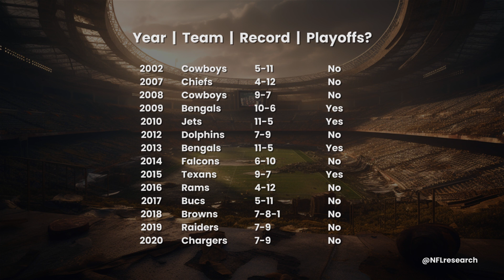Why does every NFL team hate HARD KNOCKS?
Every year HBO struggles to find a team for their series Hard Knocks. But why do players and coaches seem so resistant to it? Is it really that much of a distraction? Or is there something more to hide?

We explore the most common opinions and poke holes in them for our own amusement. Plus we explain who the Hard Knocks crew really is. It’s not vampires if that’s what you’re thinking. It’s not.

2023’s Hard Knocks team is the Jets featuring the newly acquired quarterback Aaron Rodgers. As we all know something changed in him after he took hallucinogenics and went on a darkness retreat. His third eye is open. I mean, not to Hard Knocks. But perhaps this season will make for some compelling TV and offer a never before seen view into the mystery that is Mr. Rodgers. Or maybe he’ll force Zach Wilson to follow him around and place those toilet seat sanitary covers over everything he sits on and call him sir.

// LINKS

0:00  Intro
1:22  Distraction
3:00  Who is Hard Knocks?
6:02  Cuts
8:41  Something to hide
9:21  Incentives

// CREDITS

Stock photos from Unsplash, videos from Pexels